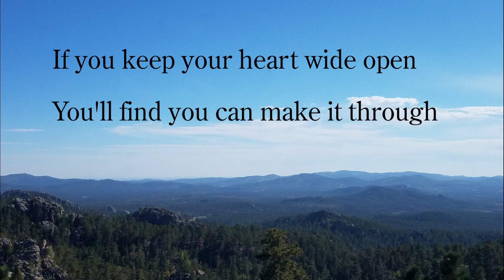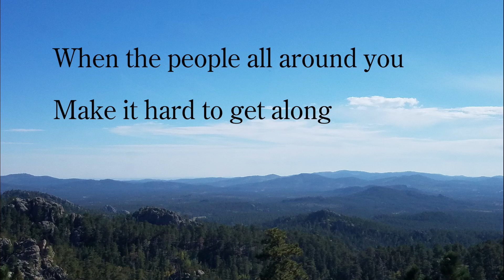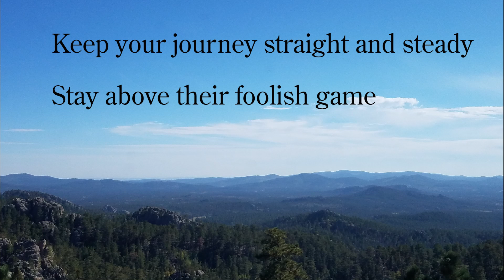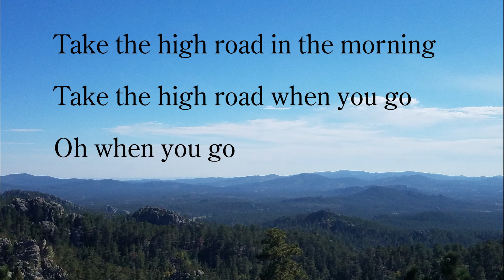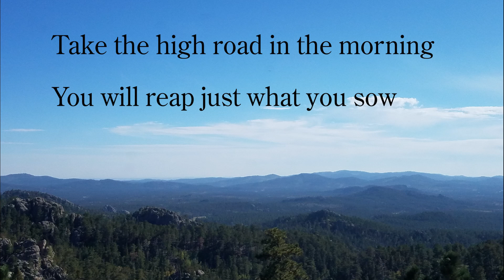High Road - an original song by Andy & Judy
High Road is from the album, This Old Town

Written by Andy Daigle

Andy Daigle - Lead vocal, Guitar, Banjo, Percussion
Judy Daigle - Harmony vocal, Mandolin
John Zaia - Bass
Chorus at end - Greg Daigle, John Zaia, Pattie Perkins, Susan Lee Anderson, Matt Borello, Tom Irving, Denise Irving